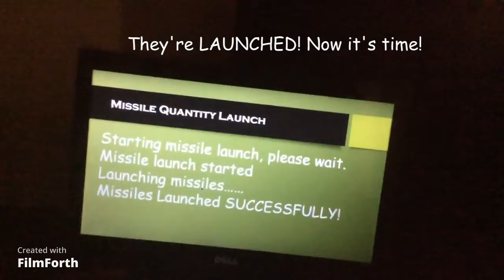Shouldn't See This (A reupload of Terminating Quimic)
Don't let Quimic see this.